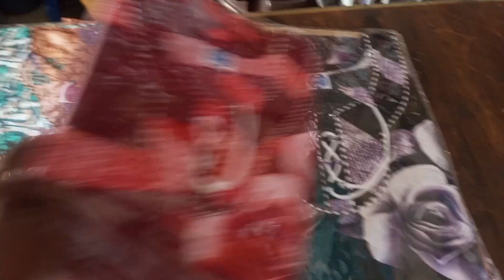XL nighties, XXL nighties, XXXL nighties, Zip Nighties, Elastic Nighties, Titanic Nighties, wholesal